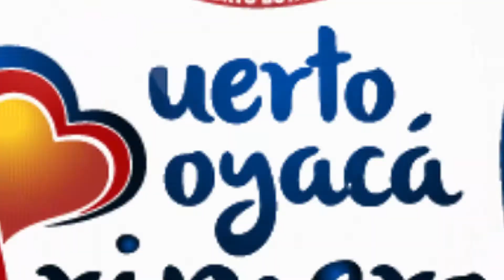En Puerto Serviez entregamos seis Viviendas en Sitio Propio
Gracias a este proyecto cerca de 24 familias contarán con un mejoramiento de sus hogares con construcciones en concreto para sectores rurales como El Marfil, Puerto Serviez, Puerto Gutiérrez, Puerto Romero y El Trique.